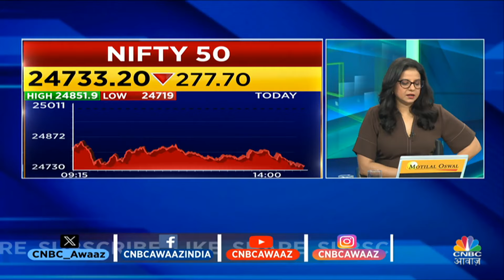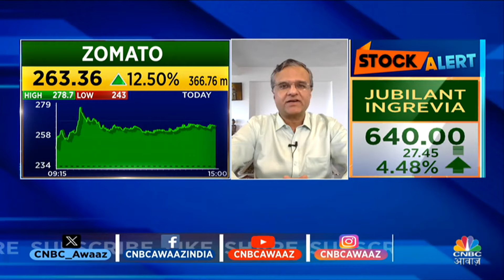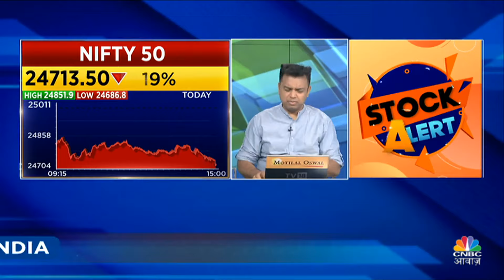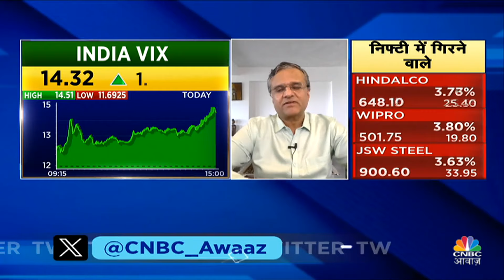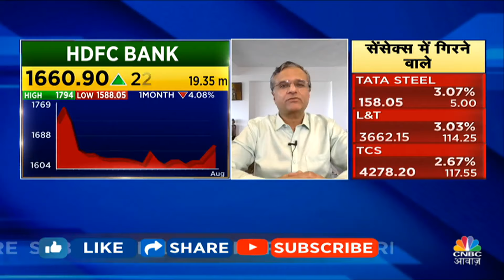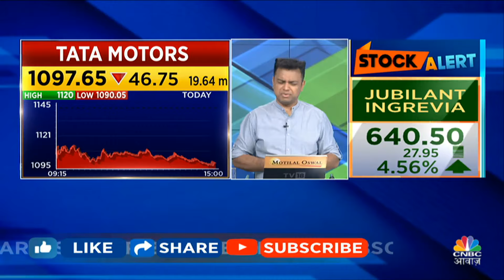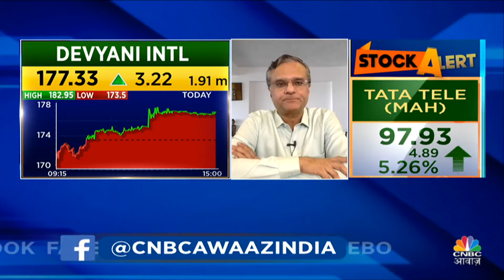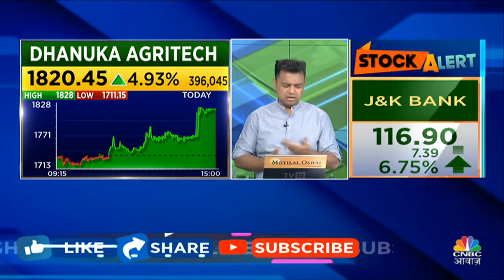Dipan Mehta’s Multibagger Stock Picks | बाजार में कहां है पैसे कमाने के मौके ||Big Market Voices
In this segment of Big Market Voices, know what the expert Dipan Mehta has to say on the share market today. Watch the video to know more.

Big Market Voices में जाने निवेश को लेकर क्या दे रहें है Dipan Mehat राय. बाजार में कहां है पैसे कमाने के मौके? देखें वीडियो.